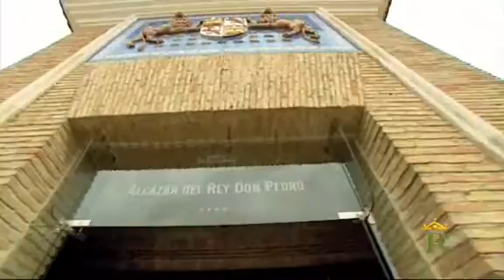EXPAIRTOURS Carmona Parador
Dominant la ville, le Parador de Carmona se trouve à 30 km de Séville. Niché dans une forteresse Arabe du XIV siècle, il propose de magnifiques vues sur les environs.
De Parador de Carmona ligt op 30 km van Sevilla en domineert de stad. De parador nestelt zich in een Arabisch fort van de XIVde eeuw en heeft een prachtig uitzicht over de regio.